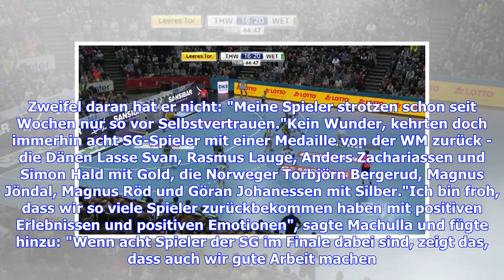Handball: Selbstbewusste SG Flensburg-Handewitt will "Schalter umlegen"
Eine rauschende Meister-Party wie im Vorjahr wäre ganz nach dem Geschmack von Maik Machulla. Und so schlägt der Trainer des ungeschlagenen Tabellenführers SG Flensburg-Handewitt vor der Rückkehr in den Bundesliga-Alltag nach der sechswöchigen WM-Pause durchaus forsche Töne an. "Wenn man mit null Minuspunkten ganz oben steht, ist es schwer, sich zu verstecken", sagte Machulla der "Deutschen Presse-Agentur". "Natürlich wollen wir solange wie möglich an der Spitze bleiben."19 Spiele, 19 Siege, 38:0...